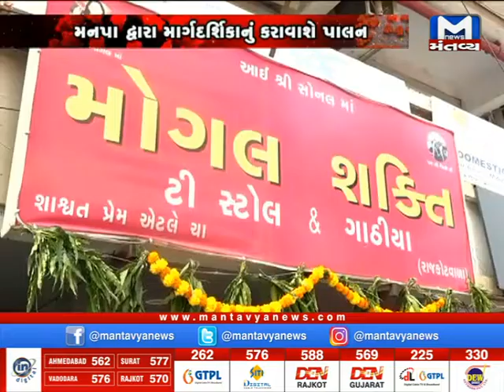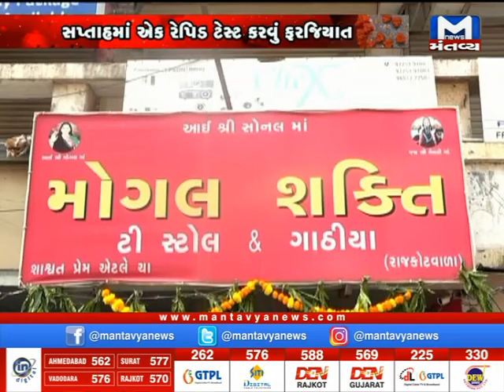અમદાવાદ શહેરમાં ચાય પે ચર્ચા થશે બંધ